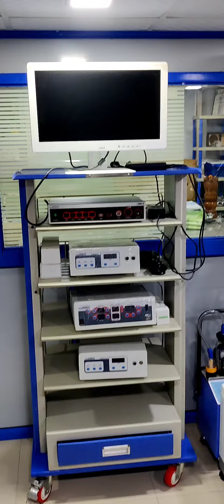Equipments and Instruments.....